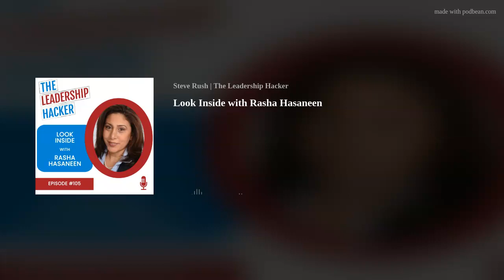Episode 105 - Look Inside with Rasha Hasaneen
Rasha Hasaneen is the Vice President of Innovation and Product Excellence for Trane Technologies. A former executive with global businesses, Rasha also leads the Center for Healthy &amp; Efficient Spaces as Executive Director. In this show learn about:
Why, when the world is diving into ESG and Climate measures we are not normally drawn to consider inside spaces, – why is that?
Why is how we live indoors so crucial to a sustainable future?
What is the impact on productivity loss due to unhealthy indoor spaces?
Covid 19 is not the first pandemic and not likely to be the last, learn about the “extra layer.”
Music: " Upbeat Party " by Scott Holmes courtesy of the Free Music Archive FMA
Transcript: Thanks to Jermaine Pinto at JRP Transcribing for being our Partner. Contact Jermaine via LinkedIn or via his site JRP Transcribing Services

more
Steve Rush: Some call me Steve, dad, husband, or friend. Others might call me boss, coach, or mentor. Today you can call me The Leadership Hacker.

Thanks for listening in. I really appreciate it. My job as The Leadership Hacker is to hack into the minds, experiences, habits and learning of great leaders, C-Suite executives, authors, and development experts so that I can assist you developing your understanding and awareness of leadership. I am Steve Rush, and I am your host today. I am the author of Leadership Cake. I am a transformation consultant and leadership coach. I cannot wait to start sharing all things leadership with you

Today's special guest is Rasha Hasaneen. She's a Vice President and Executive Director, at Trane Technologies where she runs Center for Healthy &amp; Efficient Spaces. Rasha is also a board of advisor member, a board member for a number of technology and climate tech companies and councils. But before we get a chance to speak with Rasha, it's The Leadership Hacker News.
The Leadership Hacker News
Steve Rush: In the news today, we explore whether or not organizations and leaders are taking ESG seriously. And if they do, how it can directly correlate to great results. The letters ESG of course stand for Environmental, Social and Governance, and are typically how organizations structure activities and commitments to each be it greenhouse gases and emissions and waste, that's E. Staff, labor, relations, employee safety, that's the S or board diversity in supply chain management, that's the G and while most organizations will have a view and a lens. Having tactical and focused activities can be really relevant to the business world and more and more shareholders and stakeholders, as well as customers, staff and consumers are starting to take more notice around ESG and ESG ratings.
The momentum towards ESG has not slowed with the pandemic. The crisis has intensified and reinforced the important issues of ESG. George Serafeim, a Harvard Business School Professor and ESG expert said COVID 19 has caused us to dive deeper and integrate our ESG inside organizations around them management and their strategy. And it's no longer just about feel-good issues. We're talking about even more important value drivers. So, let's have a look at how ESG can really drive shareholder return and maximize value for the organization. In one HBR Study, they found that $1 investment yielded $28 return over 20 years for companies that focused on ESG. And those that didn't focus on ESG measures only returned $14. In a recent study by McKinsey's, they explained executing ESG effectively can help combat rising operating expenses. Affecting operating profits as much as 60%. For leaders who want to reap such reports, they should immediately begin measuring ESG metrics alongside other KPIs.
Of course, companies can then demonstrate what they measure and the impact that has to returns, and ESG helps with talent too. According to Wharton, Professor Peter Cappelli. Most hiring is a result of drastically poor retention. This issue has only been compounded in recent years with Mercer Global Talent Trends, 2020, calling the great recession. Revealing that nearly half, that's 46% of C-suites believe that their organization is ill equipped to attain, attract, the right talent. Though ESG and talent may seem unrelated, they are deeply correlated. A study from Marsha McLean &amp; McLennan found employers with an attractive ESG strategy, attract, and retained the best talent in the marketplace. In addition, saw performance roughly 25% higher than average employers. There's enormous amount of evidence pointing that ESG is a value driver and will be even more of when moving forward. So, if leaders want to win, they should be putting those three letters, ESG